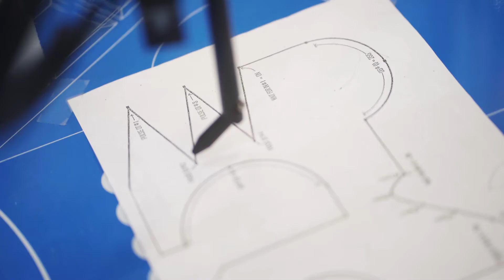CCPS Mechatronics Pathway